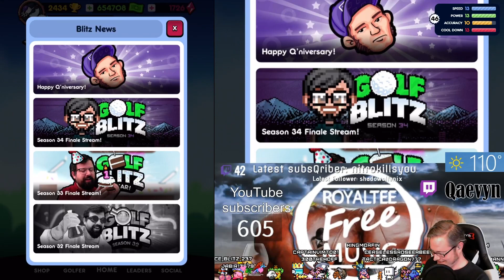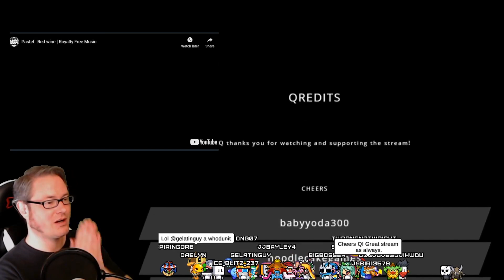First Anniversary Stream Highlights!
every weekday from 1pm - 3pm PST for Golf Blitz action, sometimes followed by bonus content!